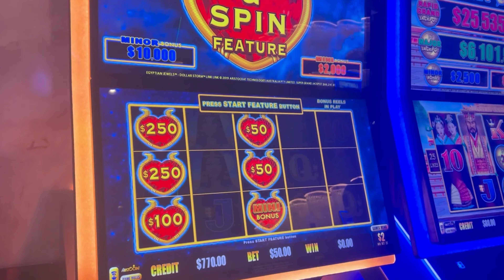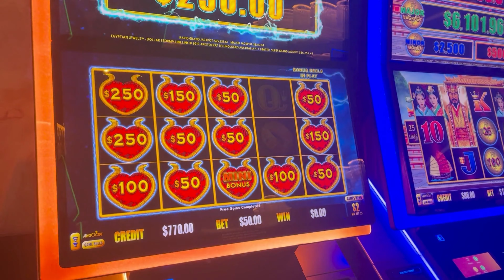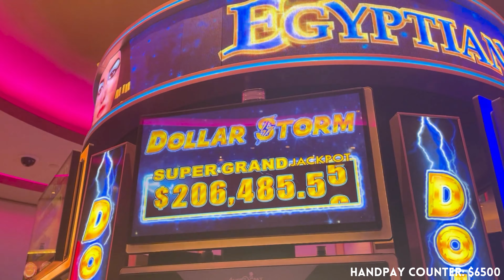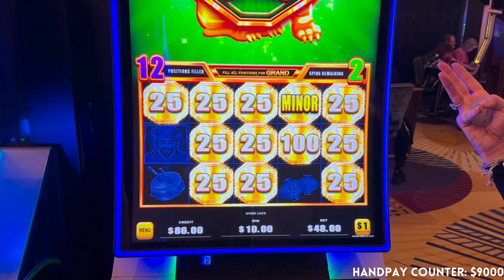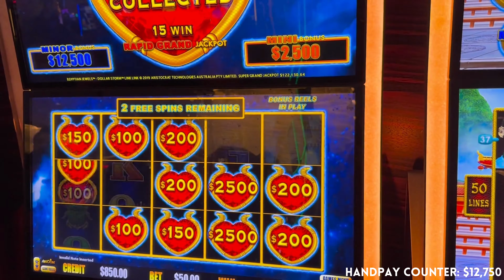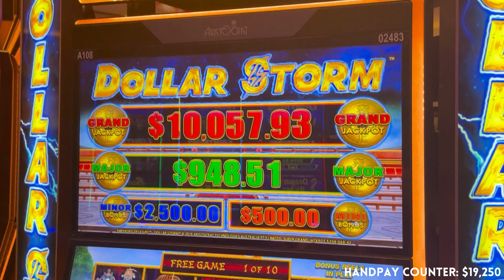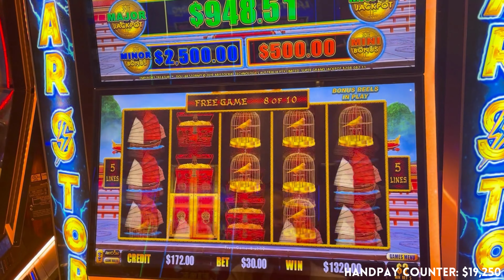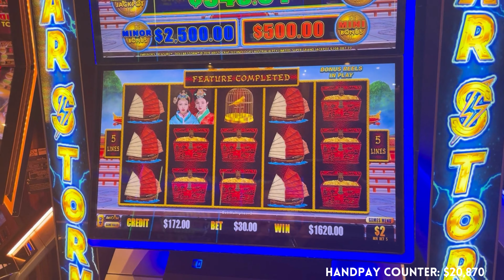$20K in Handpays for 20K Subscribers - THANK YOU!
I am honestly so grateful for everyone's support and appreciate every single one of you ! I've really enjoyed making content over the last year and never thought we would grow this quickly. Know there is a lot more we can do, so be on the look out because some crazy videos are on the way! I'm always manifesting that all of my subs get a handpay next time they go the casino, good luck everyone!

Join us for live recorded gameplay, high limit slot tournaments with huge prizes, and the chance to spin and win big. We're an entertainment channel and our videos are intended for 18+ audiences only. If you have trouble with gambling, please seek help.